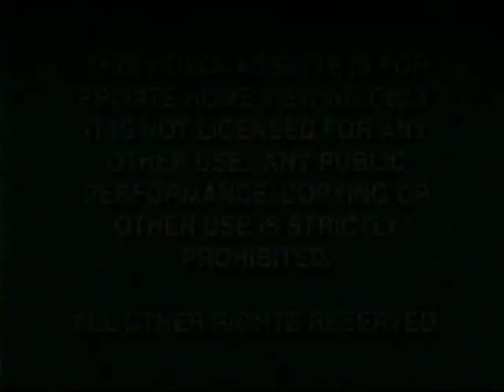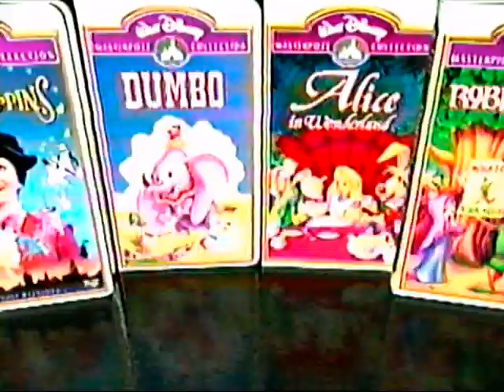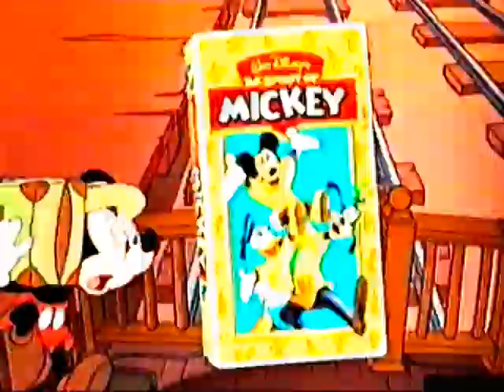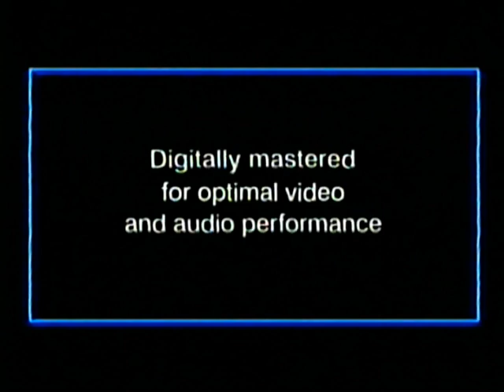Masterpiece - Melody Time [intro][14070][4-22-98]